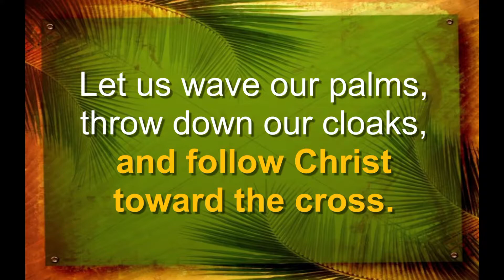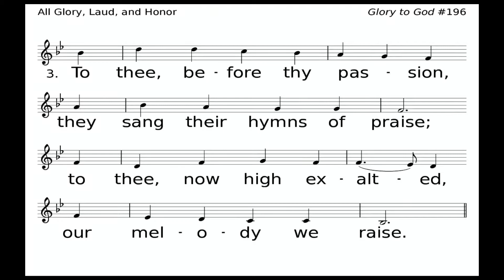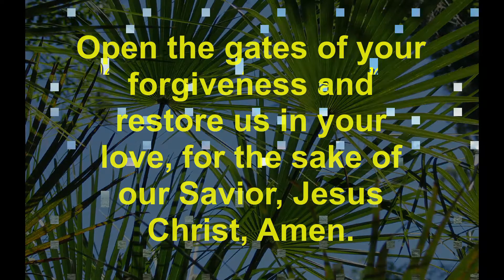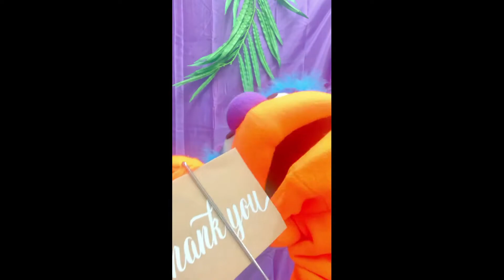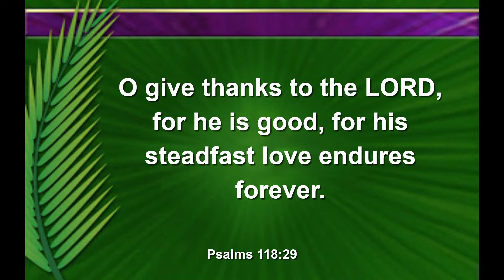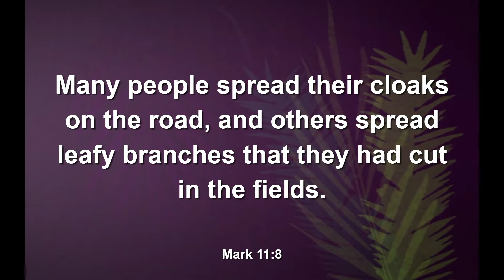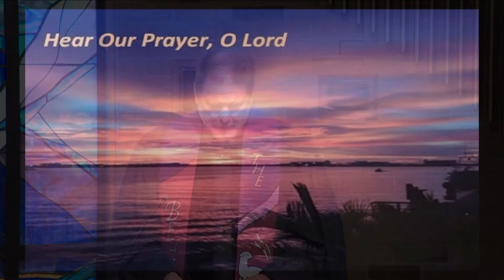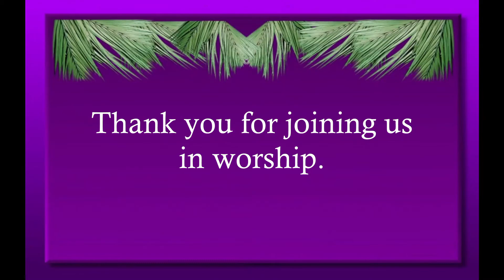FPC Worship Service 3 28 2021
Palm Sunday is also Passion Sunday, and it is a Sunday of mixed emotions. There is the joy of Jesus' entry into Jerusalem to the waving branches and the shouts of "Hosanna!" But there is also the realization that those shouts of joy will turn into cries of derision. As we take it all in, we can give thanks that Jesus came not as the Savior the people imagined, but rather as the Savior we all needed.